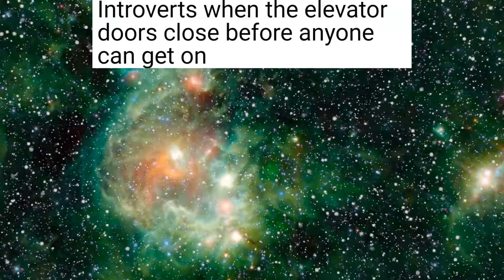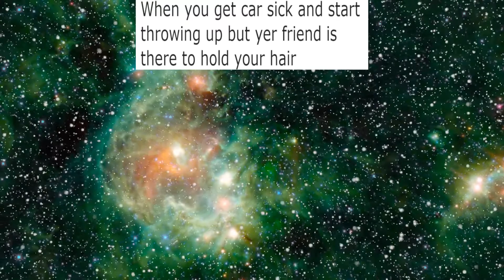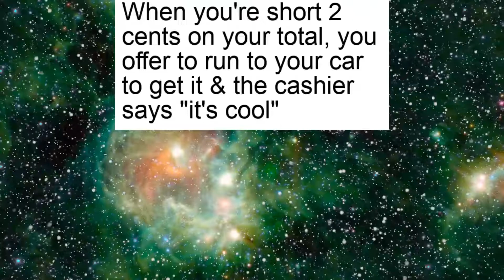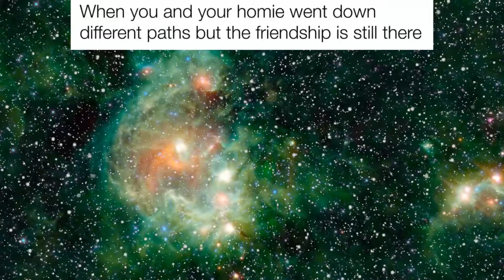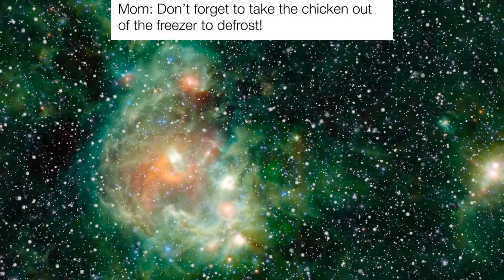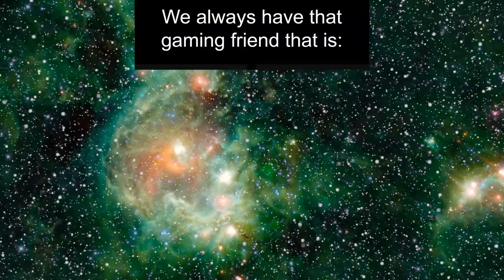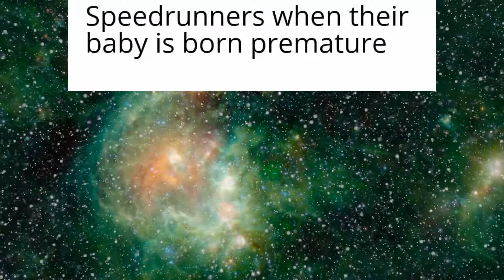DAILY DANK MEMES 111